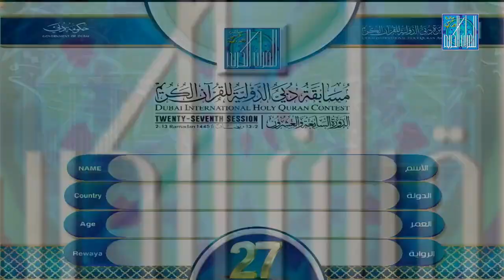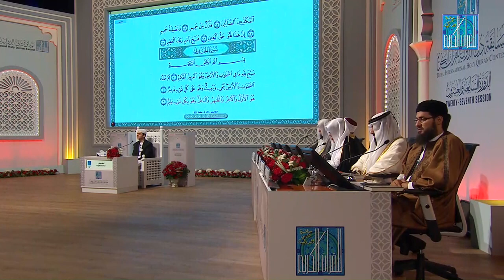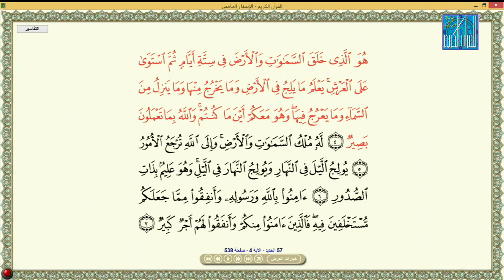MOHAMMAD QASIM MOHAMMADI AFGHANISTAN محمد قاسم محمدي